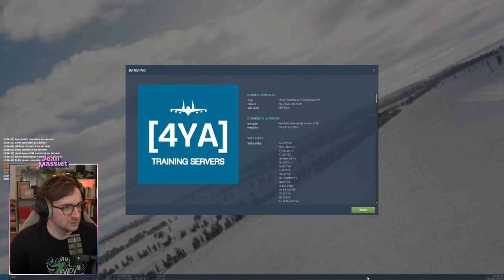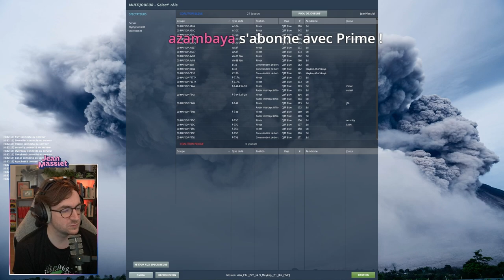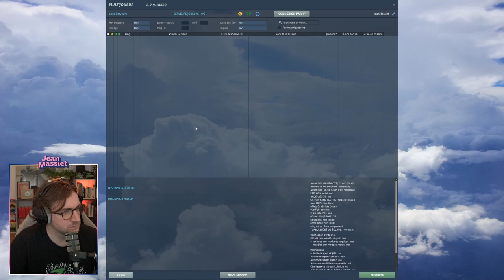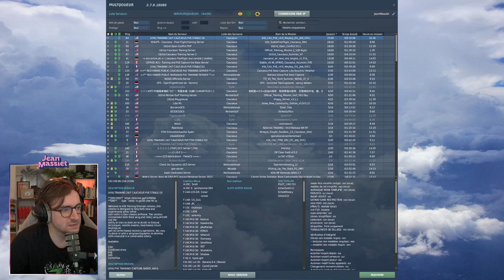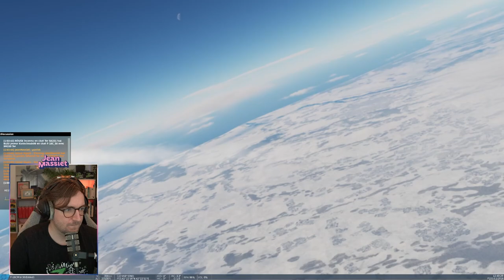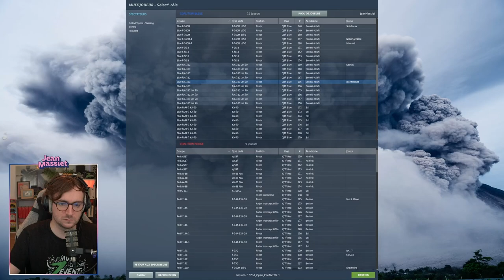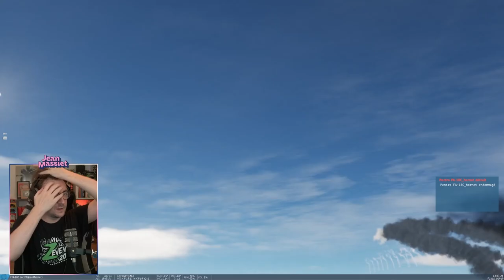APPELEZ-MOI MAVERICK - DCS WORLD - Stream du 06/02/2022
On s'exerce sur DCS World !
Stream du 24 janvier 2021